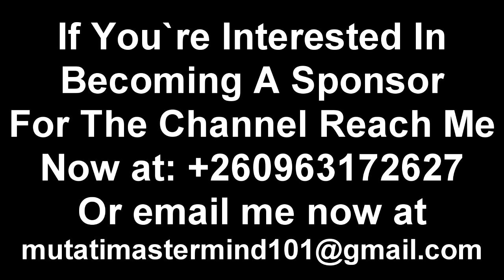This is Too Much; President HH Doesn’t Want to Hear This Now; It Really Pains Him “Watch The Entire.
This is Too Much; President HH Doesn’t Want to Hear This Now; It Really Pains Him “Watch The Entire Video”